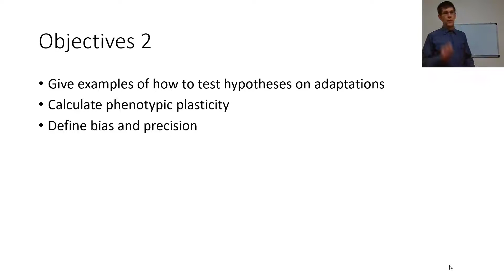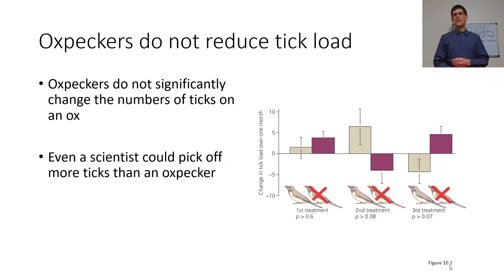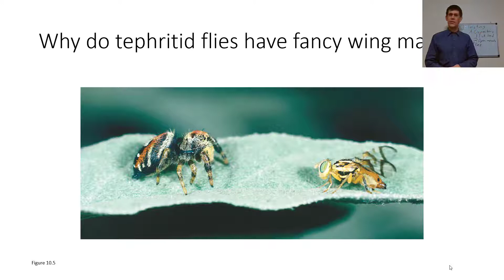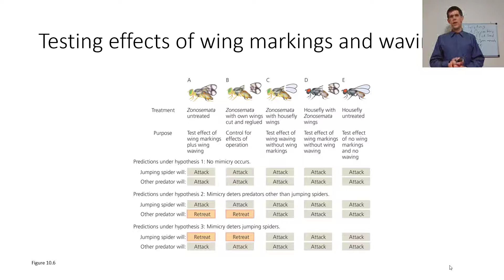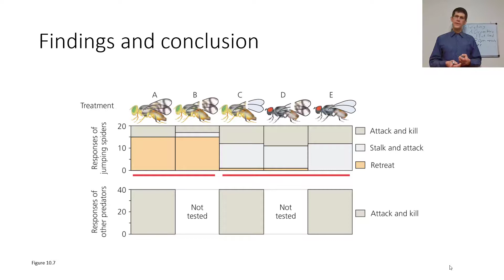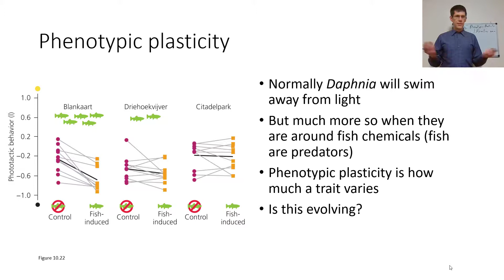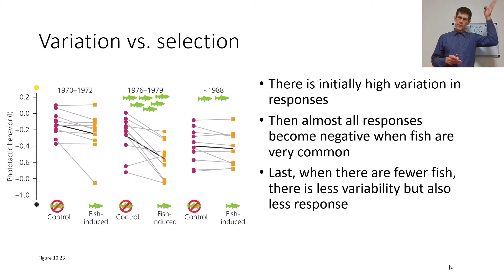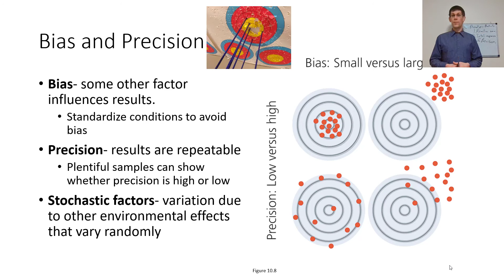Lecture 12 2 Testing Adaptations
Bio344 Lecture 12 part 2